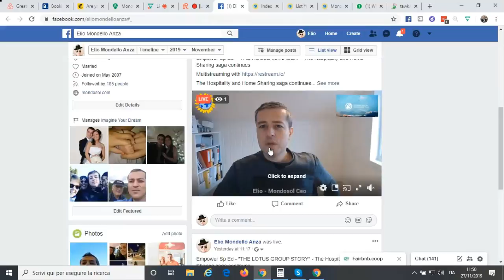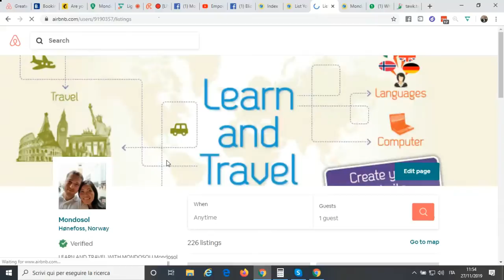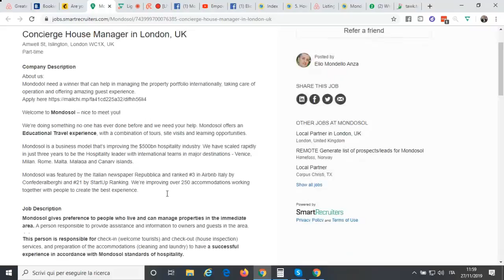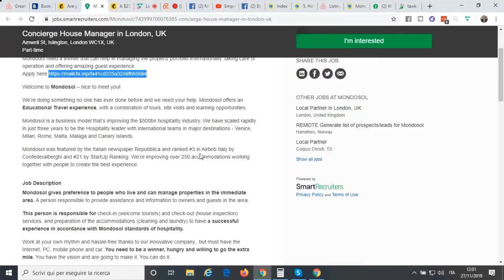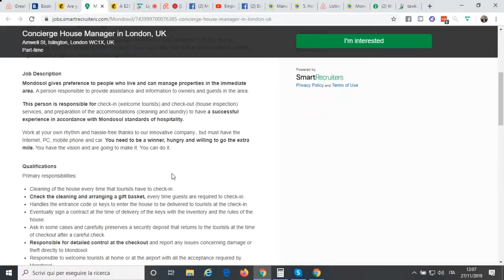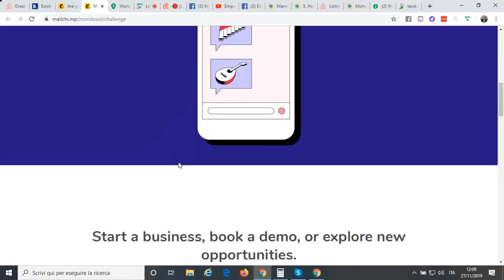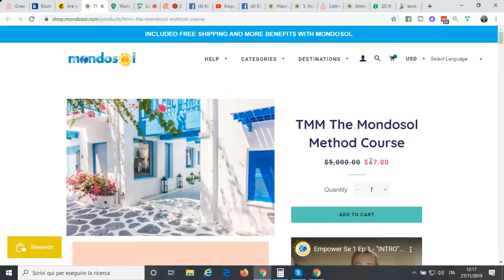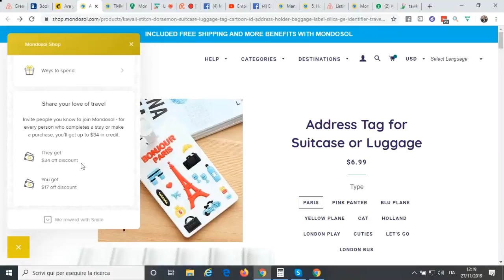Empower Sp Ed - "THE HOUSE MANAGER" - The Hospitality and Home Sharing saga continues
👀 The Hospitality and Home Sharing saga continues

Five years after the Award of the 2014 Top Gun Consulting, Elio Mondello’s life has taken a turn as he tries to become one of the top worldwide hospitality leader. He seeks his vision by helping the imperfect property owners. But the Owner-Mondosol rivalry is getting in the way when new opportunities present with the next generation of “Mondosol kids”.

Check out the Local Partner Group in Facebook From the creator of Empower Events, The Mondosol Method is coming soon.

Available with Mondosol Premium To see if Premium is available in your country,

🗣LET'S TALK ON SOCIAL MEDIA!